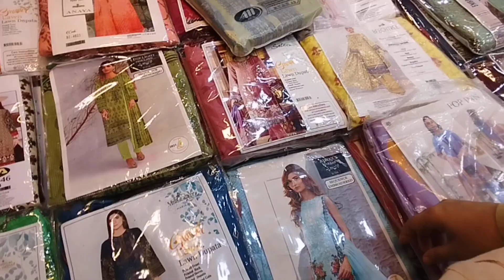Gold mark Shopping Mall Karachi | gold mark 1 and 2 | Makeup Shoes All Kinds of Clothes Variety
GoldmarkGold mark Shopping Mall Karachi | gold mark 1 and 2 |  Makeup Shoes All Kinds of Clothes Variety